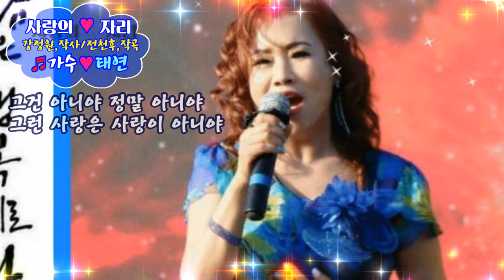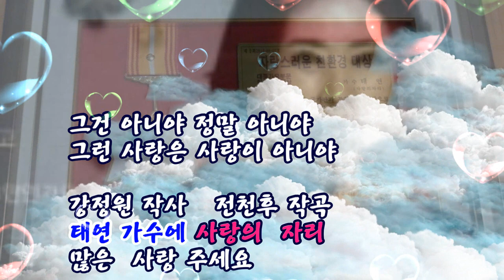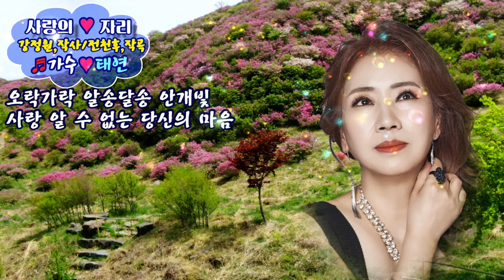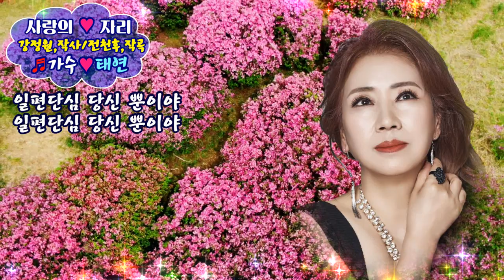사랑의자리/가수 태연/작사, 강정원 /작곡, 전천후/영상 김감독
사랑의자리/가수 태연/작사, 강정원 /작곡, 전천후
많은 사랑 주세요